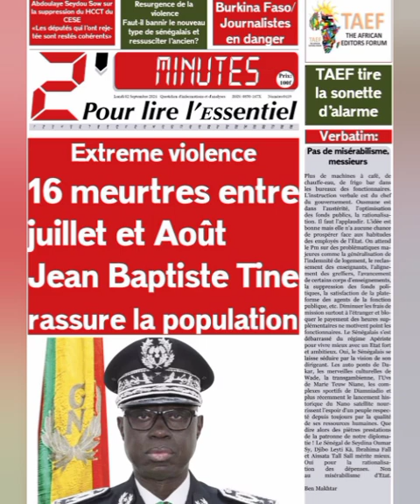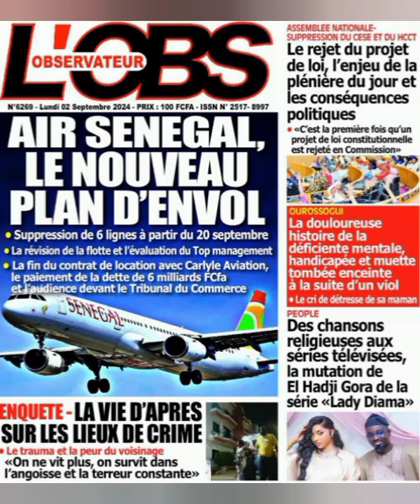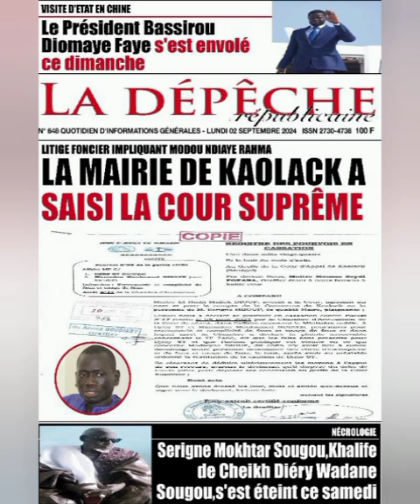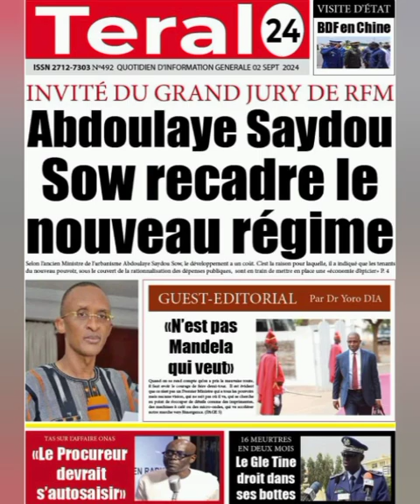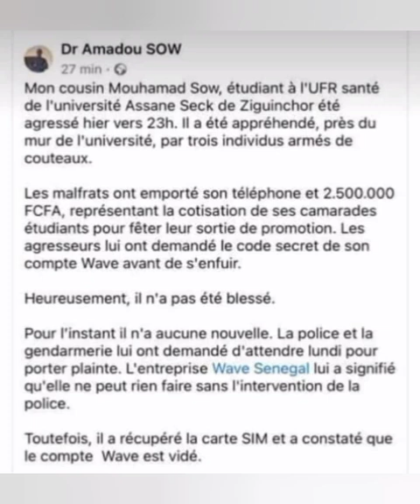Revue de presse Sénégal " Francais " du Lundi 02 Septembre 27 Safar 1446 Altiné 2024 avec la Sud Fm